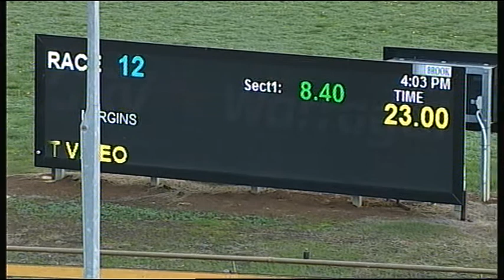WGL THU 24 MAY 18 R12